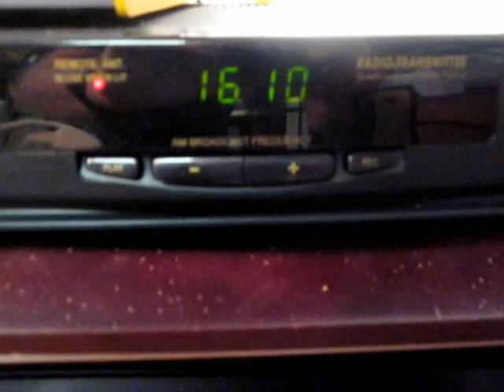My micro power AM station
part 15 am radio broadcasting on 1610